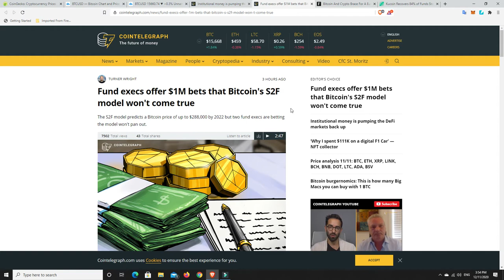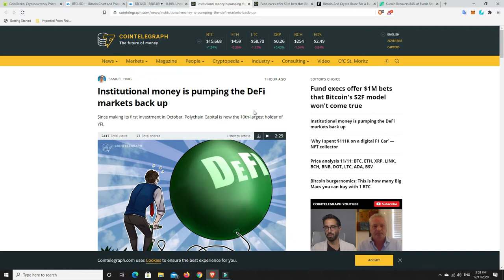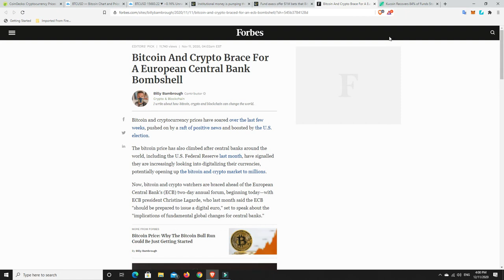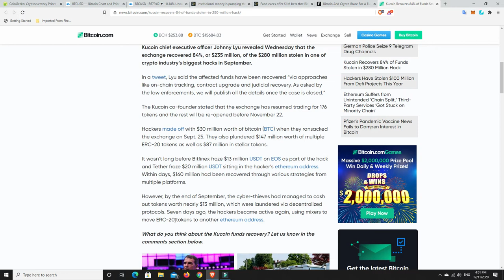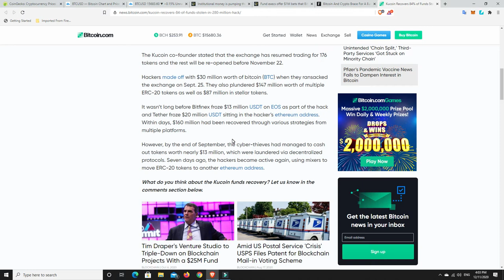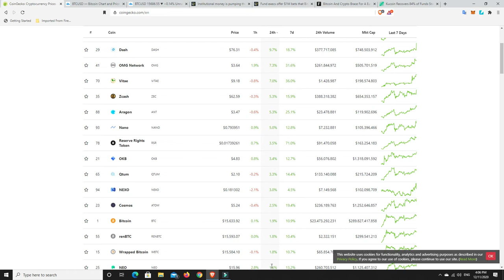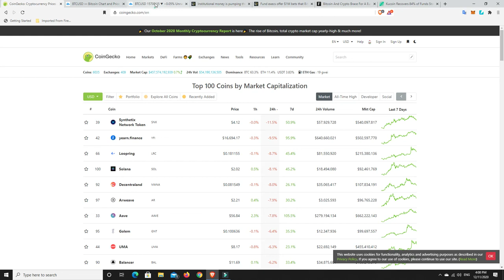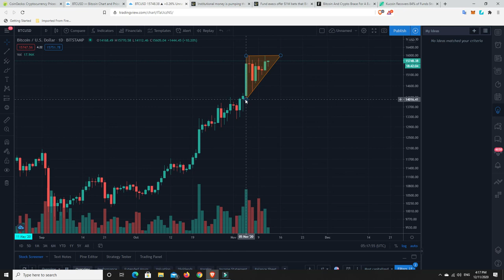I am not a betting man, but I would take that bet. Kucoin get back $235M form hack.